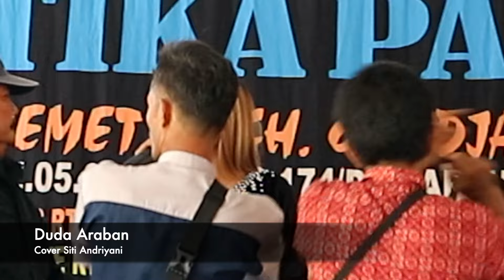Duda Araban Cover Siti Andriyani (LIVE SHOW Mekarjaya Limusgede Cimerak Pangandaran)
Mustika Paksi menerima pesanan paket hiburan, untuk di hajatan ataupun pesta lainya,banyak pilihan paket yang tersedia, diantaranya
1.Organ Tunggal
2.Pongdut
3.Upacara Adat Sunda
4.Pop sunda
Reservasikan momen kebahagiaan anda bersama kami, sesuaikan dengan konsep dan budget yang telah direncanakan